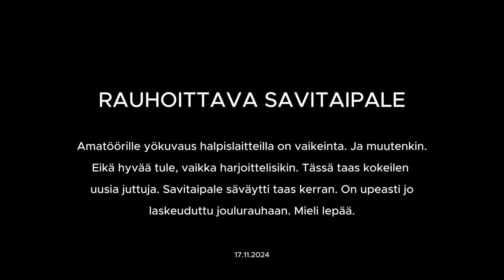HILJAINEN JA RAUHOITTAVA SAVITAIPALE KLO 19.05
Harjoittelin taas kerran amatöörille äärimmäisen vaikeaa yökuvausta liikkuvasta autosta tuulilasin heijastusten läpi. Ja halpislaitteilla. Huomasin, että ennestään hiljainen Savitaipale on jo laskeutunut joulurauhaan. Se on ainakin minulle parasta joulun ajassa. Mieli lepää. Täällä tekemisen meininki on sitä, ettei ole tekemisen meininkiä.
Kuvan laatu vaihtelee sen mukaan, kun vaihtelen kameran asetuksia lennosta. 2 x zoomi ei toimi tuulilasin läpi. Testaan sitä alussa. Tarkentaa tuulilasin epäpuhtauksiin ja heijastuksiin ja piirtää huonosti.